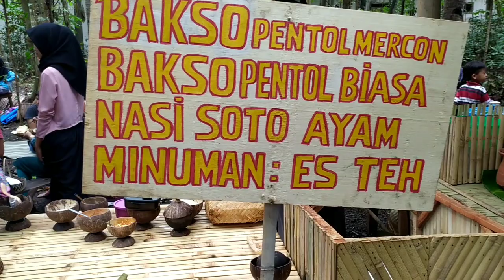JUMONO PASAR WIT WITAN 4#ALAS MALANG PENGUNJUNG TAK TERBENDUNG